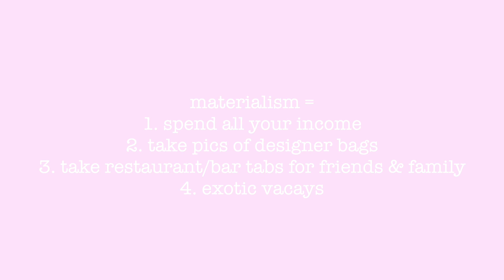WHY Materialism is NOT Modern Slavery // Cherry Tung